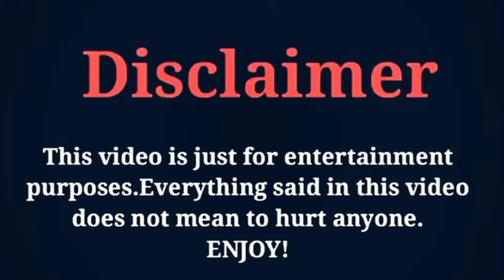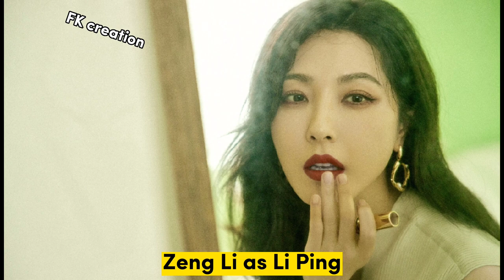The Legend of the Condor Heroes | Cast Shocking Real Ages and Cast Real Life Partners 2022